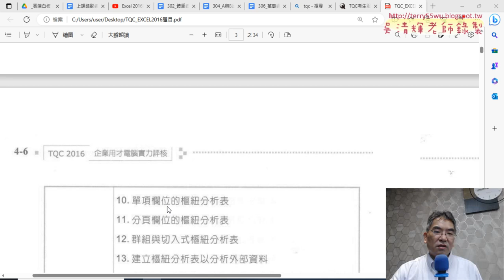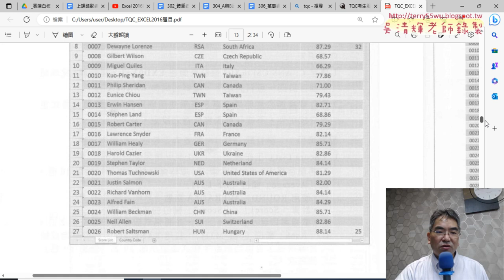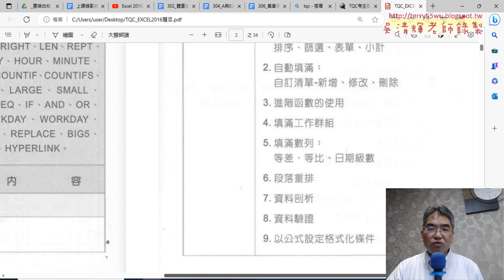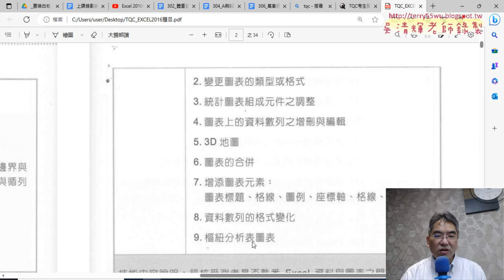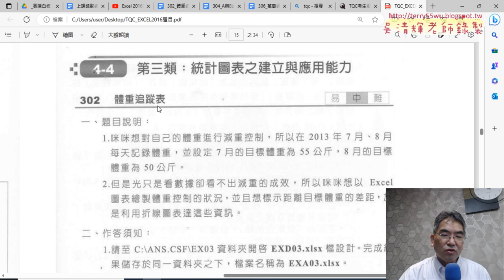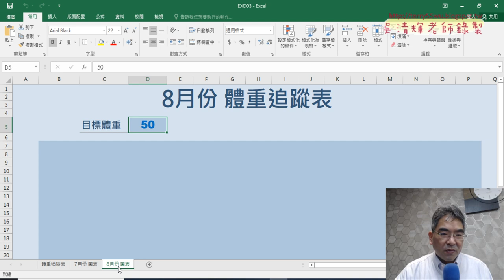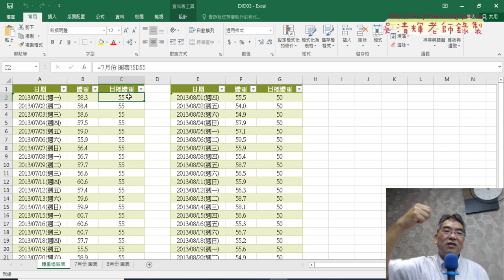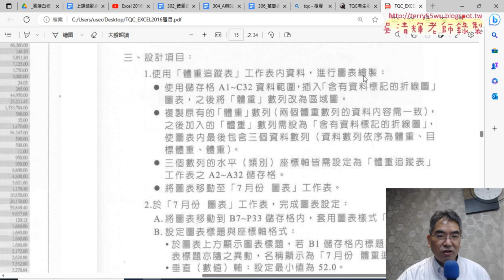01 考試相關規定說明與302題體重追蹤表